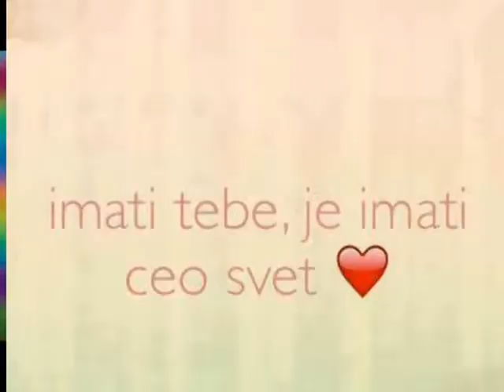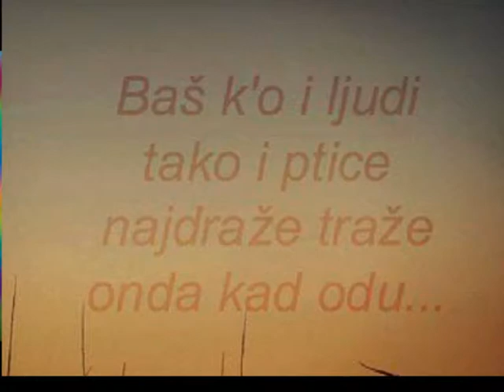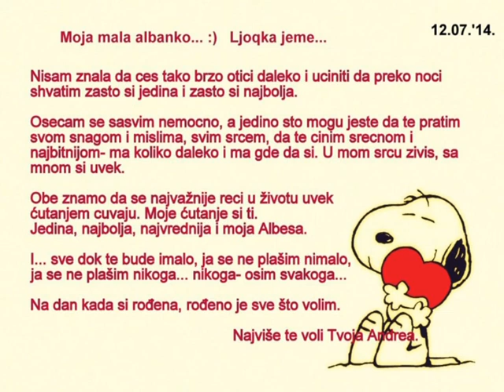Nikada nisi sama!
Nedostajes- tako mi nedostajes za sve sto proslo je...
Nedostajes- tako mi nedostajes za sve sto dolazi. Nedostajes.